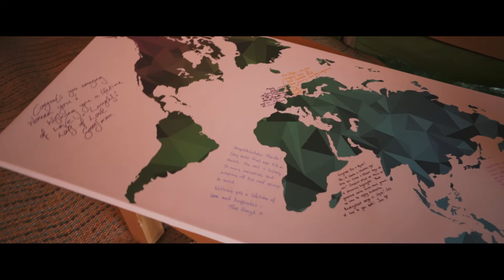Flora & Ryan Wedding Highlights